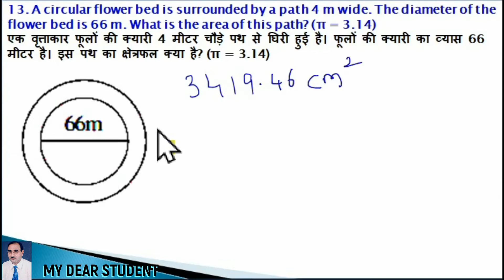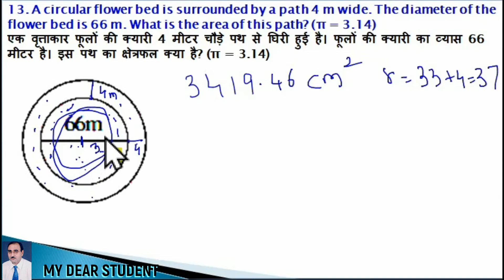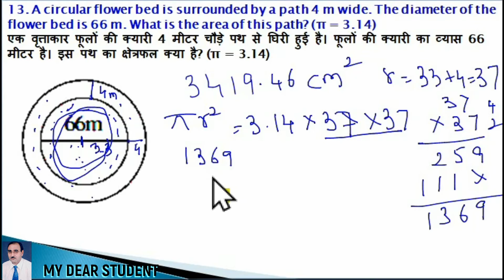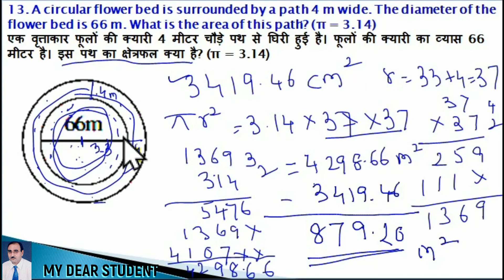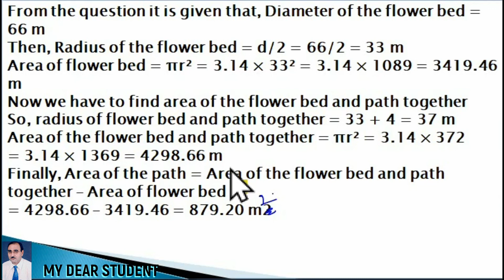7th Maths Ex 11.3 Q 13 PERIMETER AND AREA NCERT Circumference and Area of Circle by MY DEAR STUDENT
गणित कक्षा 7 अध्याय 11 प्रश्नावली 11.3 प्रश्न 13 परिधि और क्षेत्र एक - वृत्त की परिधि और क्षेत्रफल
NCERT 7th Maths Chapter 11 Exercise 11.3 Question 13 Perimeter and Area - Circumference and Area of Circle
13. A circular flower bed is surrounded by a path 4 m wide. The diameter of the flower bed is 66 m. What is the area of this path? (π = 3.14)
एक वृत्ताकार फूलों की क्यारी 4 मीटर चौड़े पथ से घिरी हुई है। फूलों की क्यारी का व्यास 66 मीटर है। इस पथ का क्षेत्रफल क्या है? (π = 3.14)